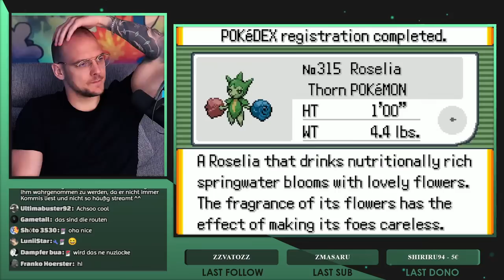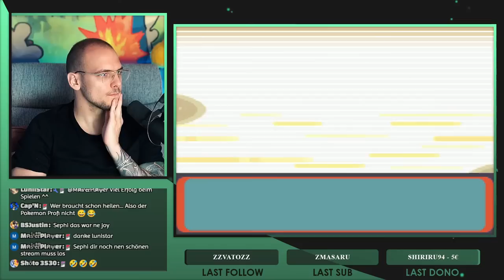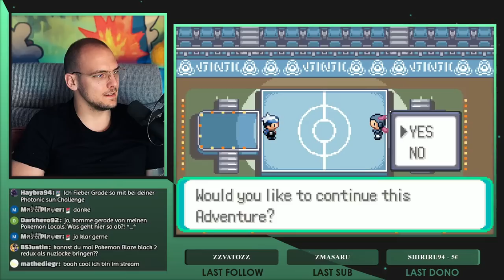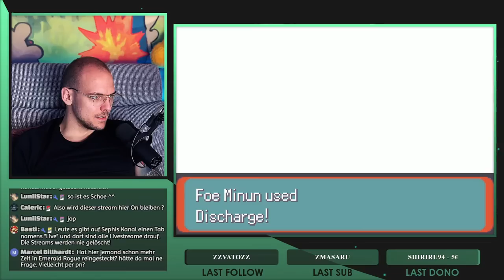Pokemon aber der Chat entscheidet den Weg! - Emerald Rogue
Sephiron spielt das Rogue-like pokemon Emerald Rodue.

Social Media 💻